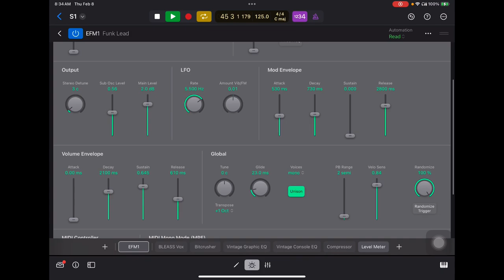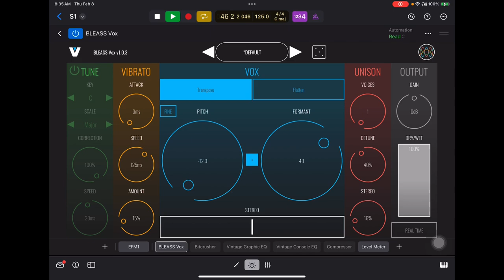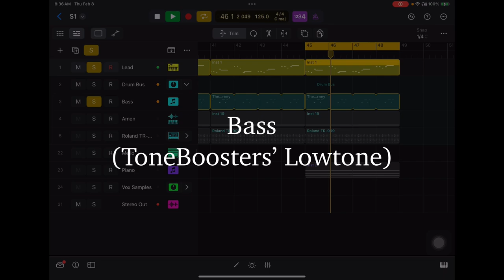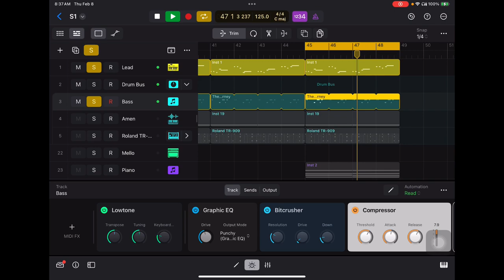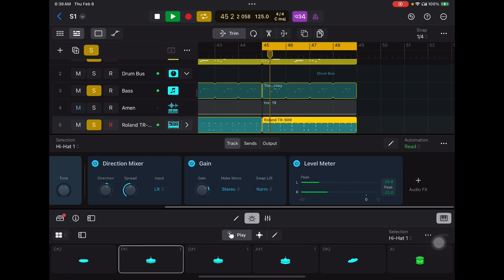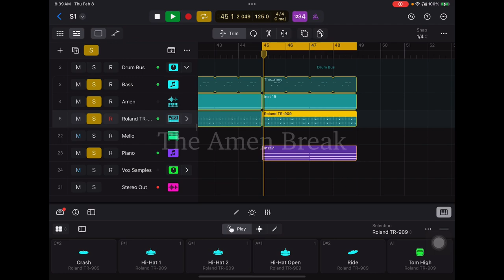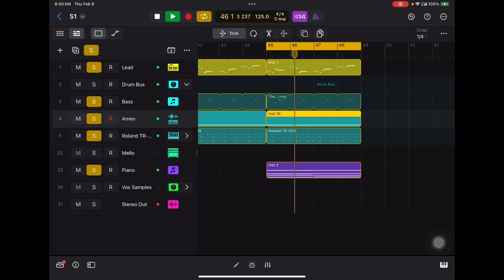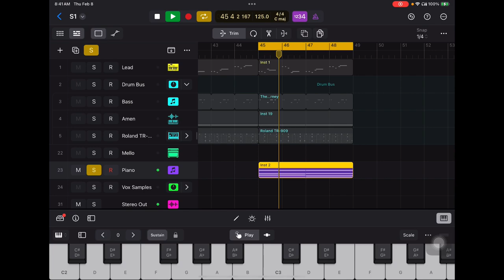Computrhead Session (February 8th, 2024): Chiptune Rave Jam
I woke up early to create this loop. I absolutely love the outcome so far. I also used the new BLEASS Vox plugin on the lead synth. You can go to 0:15 to hear it in action.